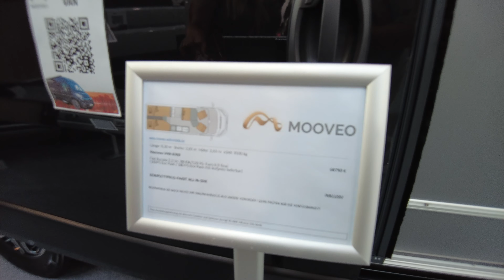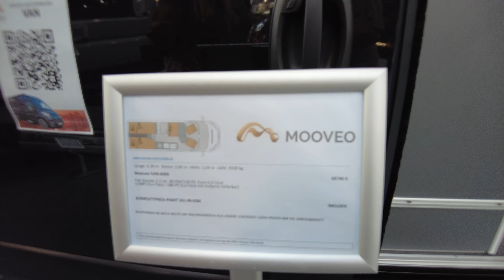#127: Mooveo Van 63EB - Kastenwagen mit Einzelbetten und Top Austattung (vom Caravan Salon 2022)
Heute stellen wir Euch einen Kastenwagen von Mooveo vor, den 63 EB. Das EB steht, wie auch bei unserem eigenen Mooveo, für Einzelbetten. Im Heck hat man dadurch ein besseres Raumgefühl und auch sonst gefällt er uns sehr gut, obwohl wir eigentlich gar keine Kastenwagenfans sind 😉
Vor allem die Küche hat eine interessante Funktion!
Für den ein oder anderen von Euch sicher eine interessante Sache.

Hier einige Tipps & Links für Zubehör etc., das wir selbst auch verwenden bzw. noch anschaffen wollen.
Für Euch bleibt der Preis der gleiche, nur wir bekommen einen kleinen Anteil am Umsatz. Auf diese Art und Weise könnt Ihr unseren Kanal ohne jeglichen Aufwand ein wenig unterstützen und supporten. Vielen Dank!

Unser Wohnmobil „Resi 2“, ein „Mooveo Tei 74 EB“ stammt von

Wir machen unsere Videos mit folgender Ausrüstung:

Panasonic Systemkamera DC-G91MEG-K: *
Handkamera DJI Pocket 2: *
Gimbal für Handy – Osmo Mobile 3: *
Drohne DJI Air 2s: *
Dashcam Z-Edge Z3G: *
Aufsteckmikro Rhode Video Micro Compact: *
Rode wireless go 2 Funkmikrofon-Set: *
Blue Yeti USB Mikrofon: *
Schnittsoftware Magix Video Deluxe: *
Bildbearbeitung Photoshop Elements: *
Mobiler Drucker HP Officejet 250: *

Dieses Zubehör verwenden wir in und am Wohnmobil:

Wechselrichter Victron Multiplus: *
Bluetooth Dongle zum Wechselrichter: *
Lenkradsperre Blueshyall: *
Mobiles Alarmgerät Bosch Spexor: *
Sicherung für Adblue Tank: *
Hella Warnleuchte: *
Klettband Zurrset: *
Hemmschuhe / Unterlegkeile: *
Auffahrkeile Fiamma: *
Auffahrkeile Froli: *
Schwabe CEE Caravan-Kabeltrommel: *
Stromstecker Schutzbox wetterfest: *
CEE Adapterset: *
Toilettenchemie Thetford Aqua Kem Blue Sachets: *
Wassersystem – Desinfektion & Reinigung: *
Schutzfolie für den Tisch:*
Trotec Feuchtemessgerät: *
Camper-Navigation TomTom Go „Camper“: *
Verteilerdose 12V & USB: *
Sinus-Wechselrichter 300W: *
LED Hängelampen in Bunt: *
Tarp von Unigear: *
MiFi Hotspot Router 4G: *
25.000 mAh Powerbank: *

Diese Grills verwenden wir unter Anderem:

Broil King „Porta Chef“: *
COBB Grills und Zubehör: *
Koffergrill „Fritz Berger“: *
CADAC Grills: *
Knister Grill: *

Dieses Küchenzubehör ist bei uns im Wohnmobil im Einsatz:

Edelstahl-Mokkabereiter „Bialetti Venus“: *
La Sorrentina Atomic Coffee Maker: *
Bodum French Press Kaffebereiter: *
Türkischer Kaffee „Mehmet Efendi“: *
Emailliertes Mokkakännchen: *
WMF Messerset: *
Brunner Melamin Geschirrset: *
Gepunktete Tassen: *
Gepunktete Tischdecke: *
Grillzange Broil King: *

Unsere Campingmöbel:

Brunner Tisch: *
Berger XXL Campingsessel: *
Crespo XXL Campingstuhl: *
Berger Klappsessel: *
Berger Falthocker: *
Tischauflage für Falthocker: *